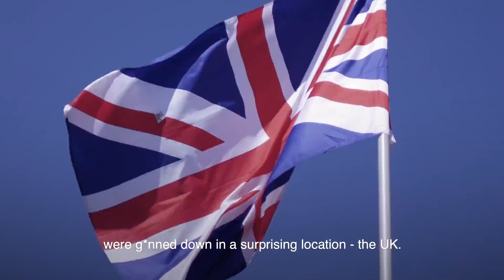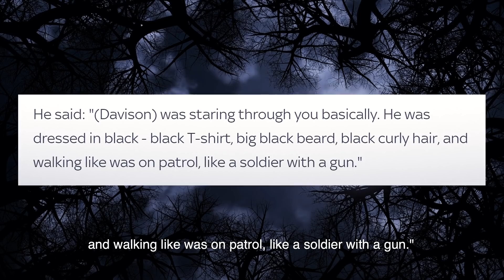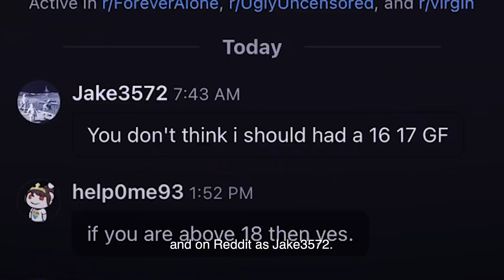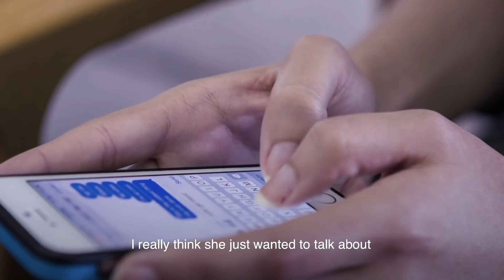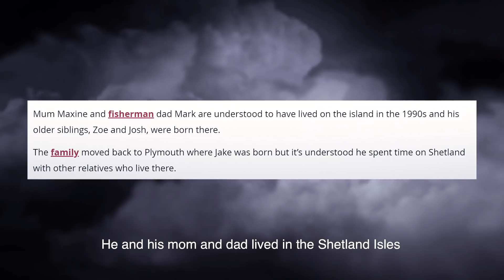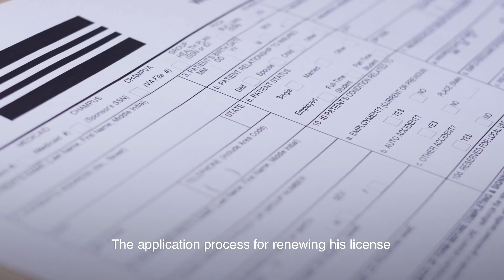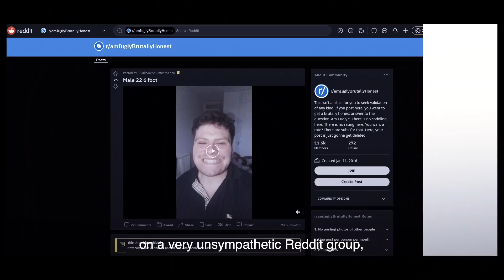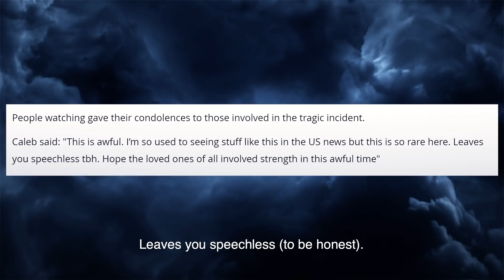The Youtuber Who Killed 5 People Because He Couldn’t Get A Girlfriend..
Install Word Farm Adventure for Free ✅✅ ✅✅and help save the animals and become the hero of the farm!!

One quiet Thursday evening on August 12th, 2021, locals called out the police to investigate multiple phone calls reporting shots heard inside a residential house in Biddick Drive.

The cops headed to Biddick Drive, in the Keyham area of Plymouth, UK. Inside the house, they found the body of a 51-year-old woman. Whoever had taken her life had used a shotgun. But, the trail of carnage didn’t stop there. It was about to get a whole lot worse.

They realized that an armed man was roaming around, and because this kind of thing is pretty much unheard of in the UK, it took a while for everyone in the area to make sense of it.

The local community was quickly ordered to stay in their homes by the authorities. Naturally, everyone was terrified as armed police and helicopters - including a LOT of air ambulances - swarmed the area, looking for the threat. But for a while, nobody told them what was actually going on.

That must have been so terrifying, especially if their children were also out there.

But it wasn’t too long before the truth came out. And it was totally shocking to everyone in Keynsham. Because the gunman was a 22-year-old man called Jake Davison, who literally lived down the street from where all this happened.

The woman the police found in the first house was his own mom, Maxine Davison. In a horrible twist, she had just recently survived cancer. After ending his mom’s life, he went out onto the street outside his home and used the pump-action shotgun on a girl who was barely in kindergarten, and her adopted father, who had tried desperately to protect his daughter. Their names were Sophie Martyn and Lee Martyn.

I have no idea how Jake could even do that, but I feel that’s where his horrible acts get totally unforgivable. But he didn’t even stop there. He wounded two more people, who haven’t been named but are apparently fine. Then, he carried on to a park, where he ended the life of Stephen Washington, who was 59-years old. Keep watching to find out the rest of this true crime story...